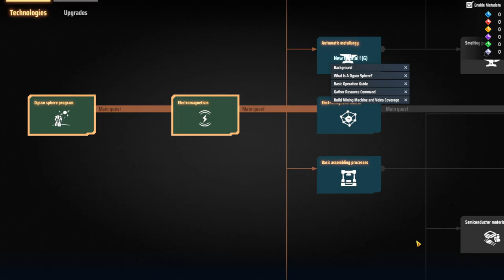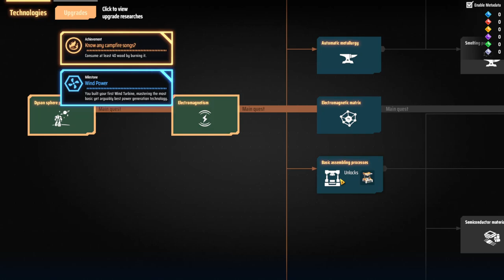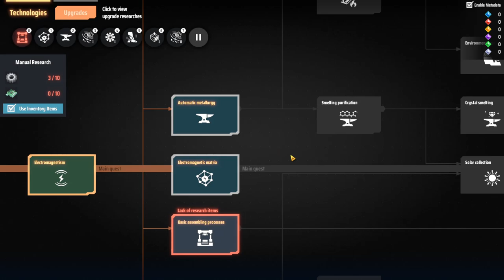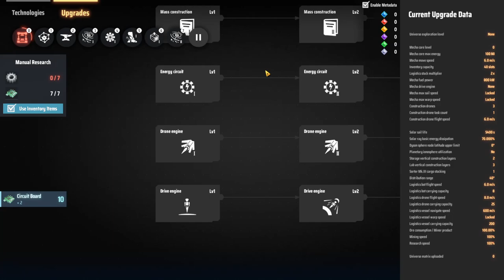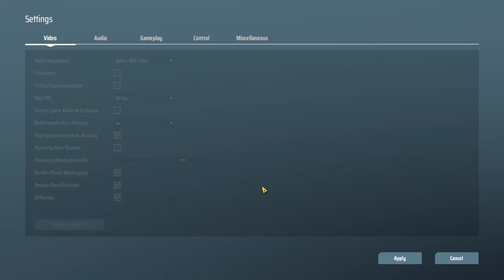Dysons Sphere Program